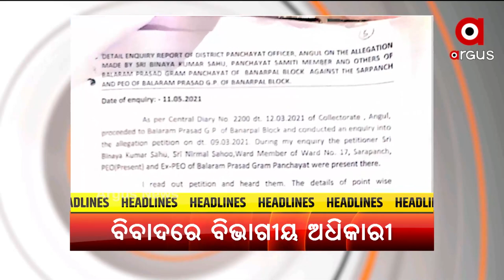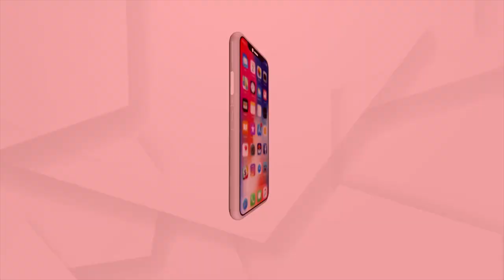HEADLINES 9 AM | 08 OCT 2021 | Argus News